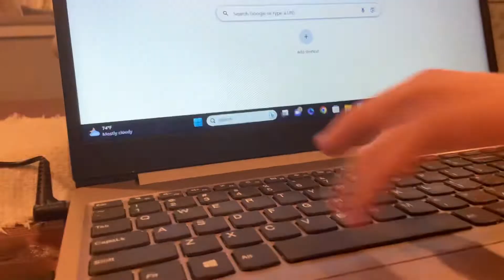The Wiggles Wiggledancing DVD Preview